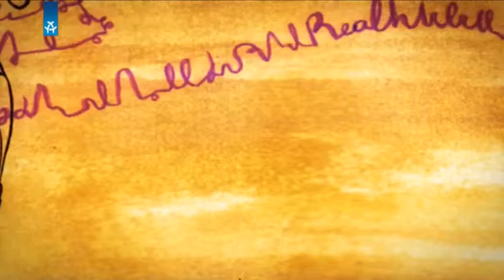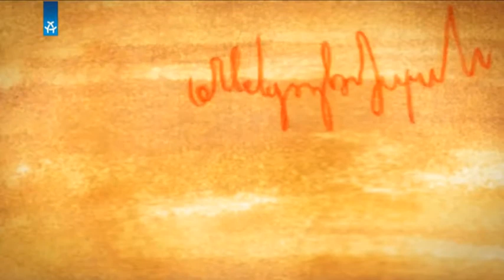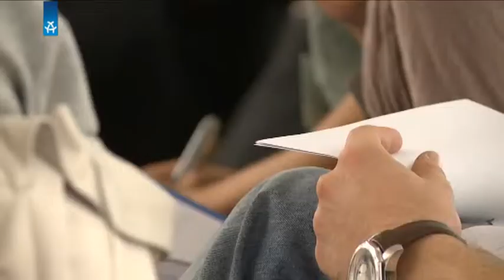PRIX EUROPA Languages through lenses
Der Prix Europa ist das größte europäische Medien-Festival und gleichzeitig ein Wettbewerb für Fernseh-, Hörfunk- und Online-Produktionen.
„Made in Europe" soll zum Markenzeichen für Qualitätsprogramme werden.